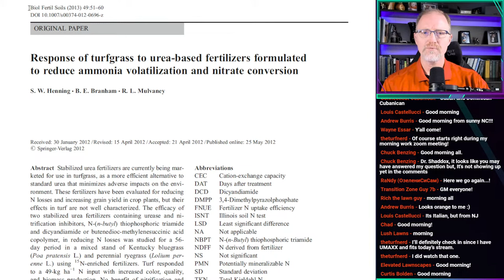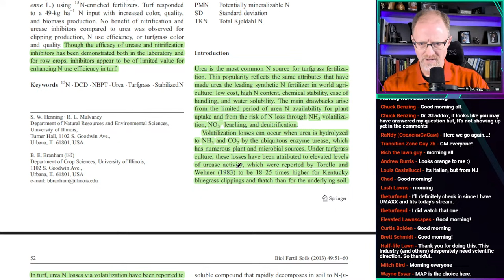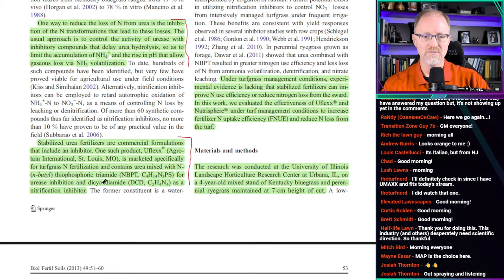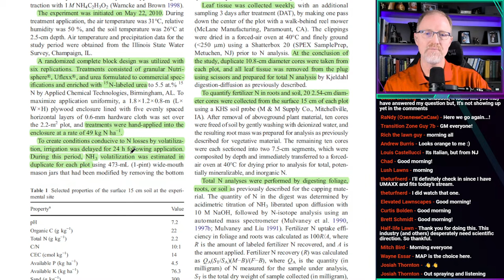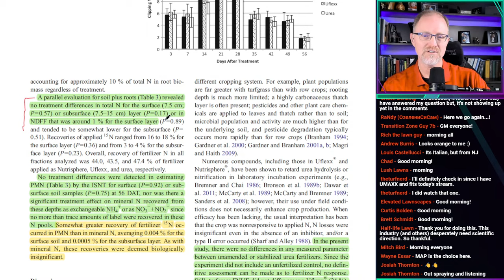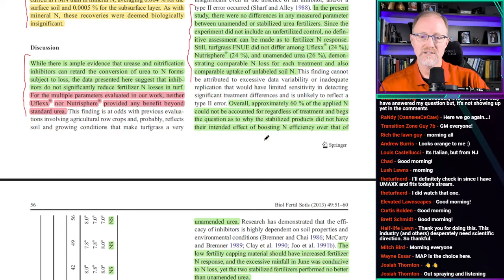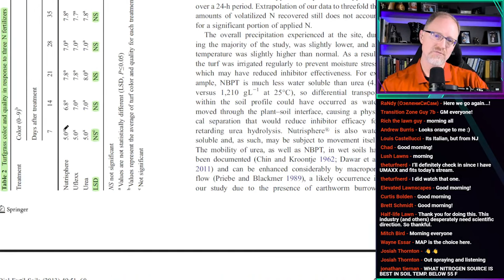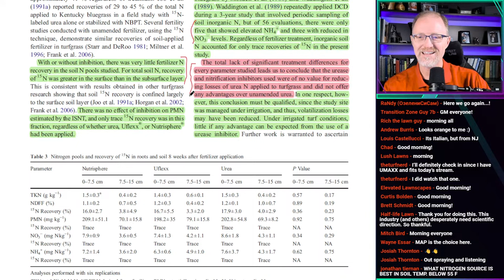Is stabilized nitrogen worthless for turfgrass?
Henning, S.W., Branham, B.E. & Mulvaney, R.L. Response of turfgrass to urea-based fertilizers formulated to reduce ammonia volatilization and nitrate conversion. Biol Fertil Soils 49, 51–60 (2013).

Live Show:
M, T, W - 10:00 am EST
W - 9:00 pm EST

Online consulting
Calendly.com/TravisShaddox

Twitter.com/TravisShaddox